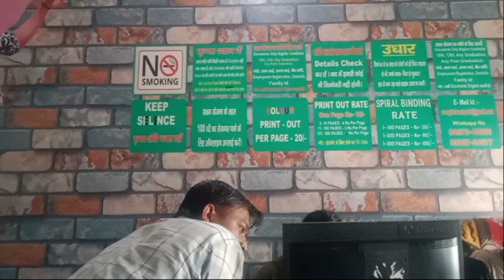VLOG 292 आज में और अनिल राजस्थान CET का फार्म भरवाने गए SWAG INTERNET वाले पर।